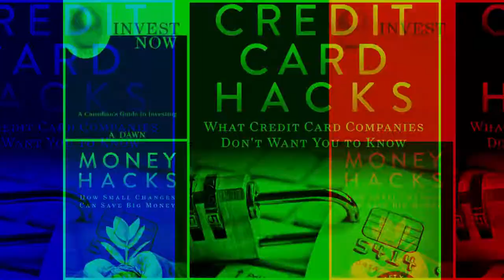Nasi Goreng Istimewa at Four Points Sheraton Eatery | Singapore Travel Vlog | 26N18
Four Points Eatery is an all-day dining restaurant in the Four Points Sheraton Singapore hotel lobby on the ground floor.

Four Points Eatery serves both Singaporean, Asian, and international dishes. They also have buffet for lunch, dinner and Sunday brunch.

In this video, I will share my Nasi Goreng Istimewa eating experience at Four Points Sheraton Singapore. Nasi Goreng Istimewa is an Indonesian fried rice dish served with Otah-otah, chicken drumstick, prawn crackers, spicy pickles, and fried egg.

In my Singapore travel videos, I am sharing my Singapore travel experiences with you.